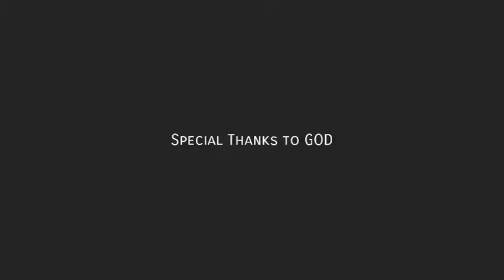മധുവർണ്ണ പൂവല്ലേ | New Mappilapattu Remix | Latest version | Habeeb Rahman | Vishnu Surendran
New Mappilapattu Remix 2020 | Madhuvarna poovalle

Song      : മധുവർണ പൂവല്ലേ
Singers  : Habeeb Rahman
               : Vishnu Surendran
Camera : Afnan Bin Aslam
Studio   : Ameen Edavannapara